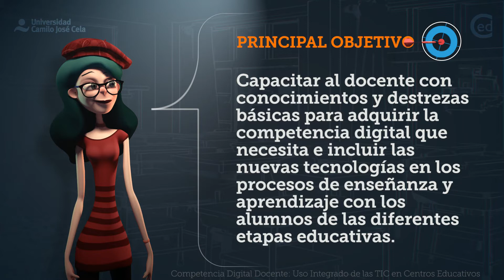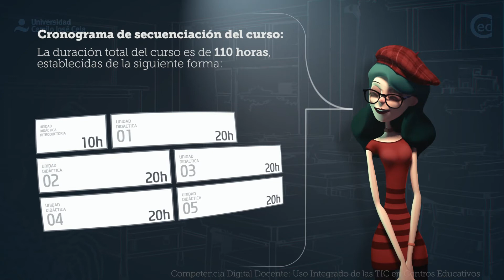Presentación e introducción al Curso Homologado “Uso integrado de las TIC”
Presentación e introducción al curso "Competencia Digital Docente: Uso integrado de las TIC en Centros Educativos". Más información y matriculas

Completa tu baremo con nuestros Cursos Homologados y consigue más puntos en las próximas Oposiciones de Educación
Formación Online para Profesores de Secundaria y Maestros de Infantil y Primaria